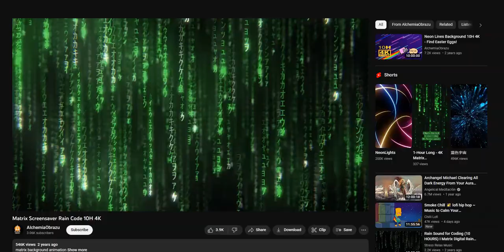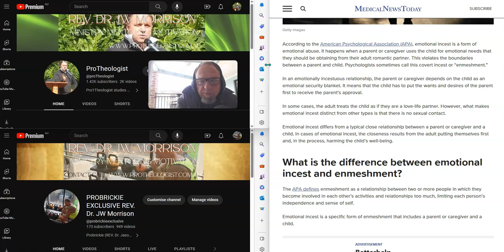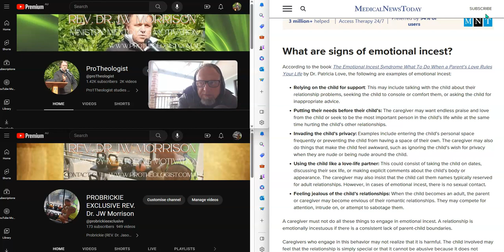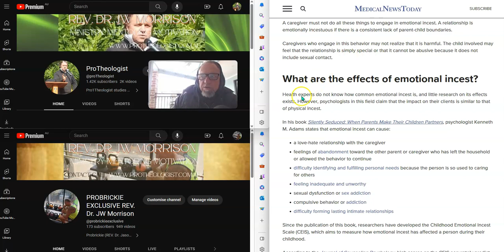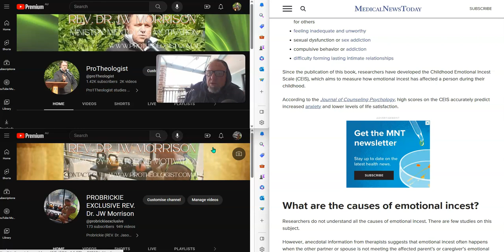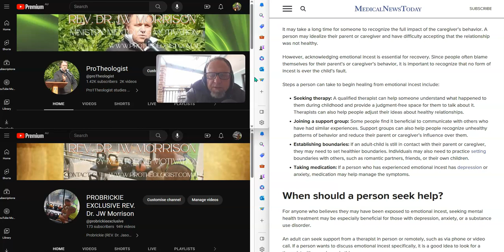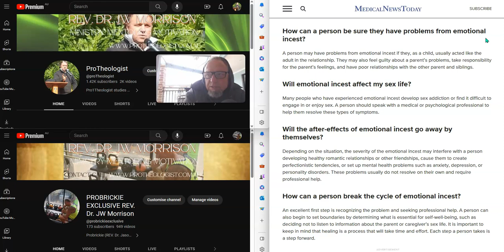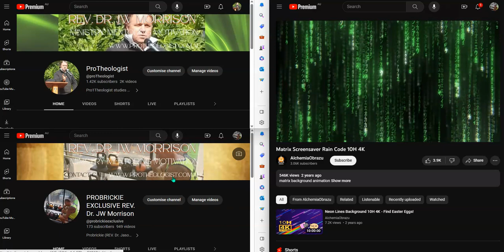WHAT IS COVERT EMOTIONAL INCEST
CALL with Rev Dr. JW Morrison link;